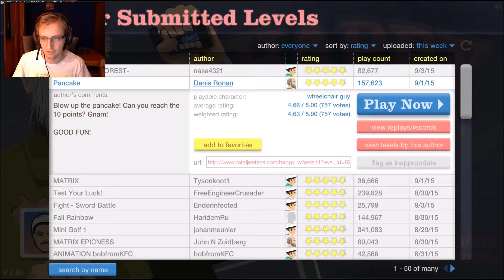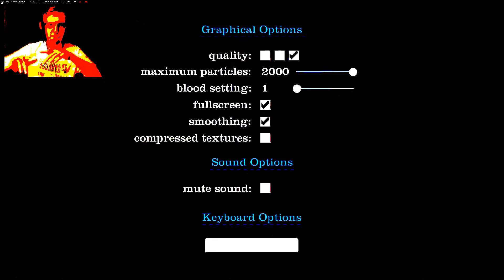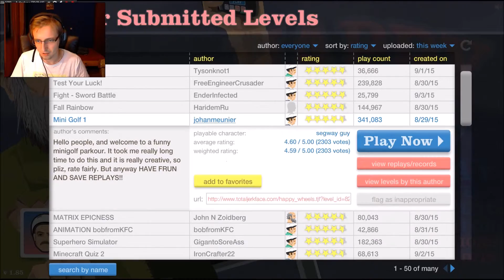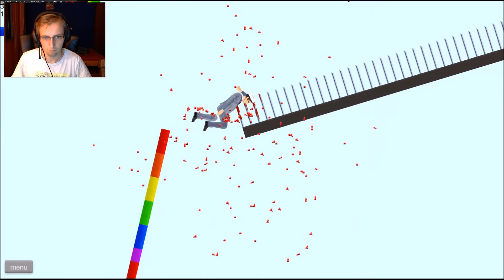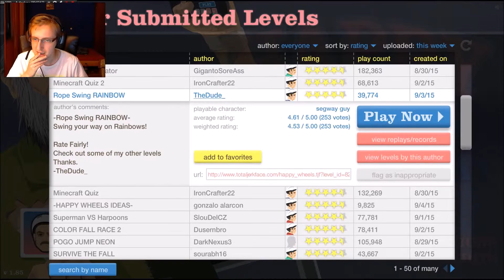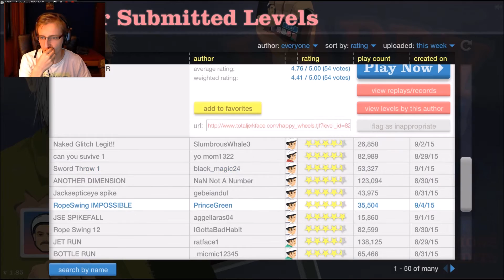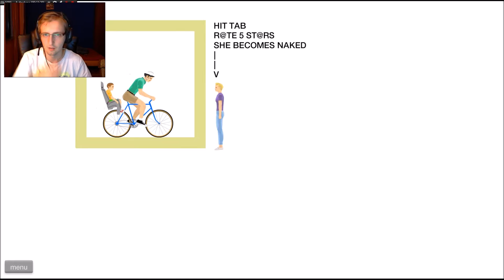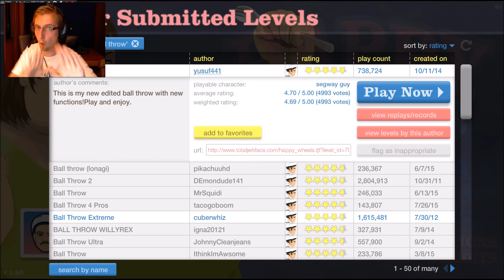Just Play Happy Wheels #1 + Win Dance! [DEUTSCH]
Hallo und Herzlich Willkommen bei mir, dem Mainsai!

Heute spielen wir mal ein bisschen Happy Wheels, was ich nun öfters aufnehmen möchte :) Gebt gerne Kritik her und bewertet es!

Viel Spaß, euer MainSai!